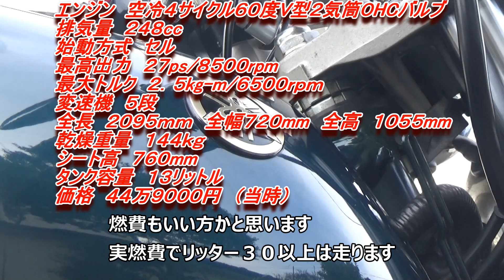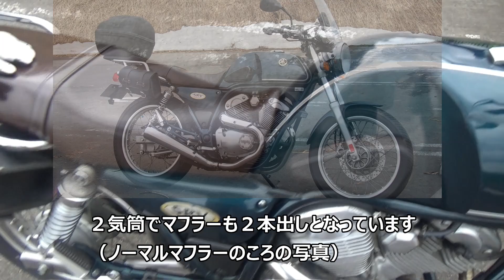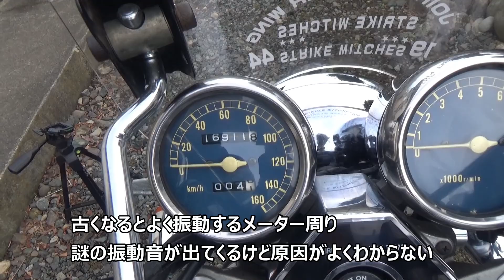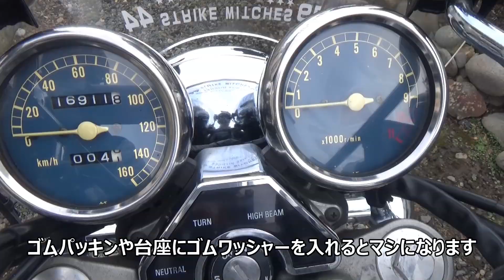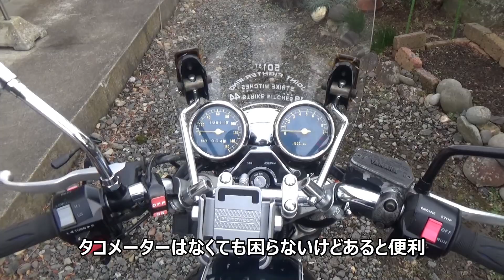YAMAHA SRV250の簡単な紹介とインプレ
SRV250のインプレっぽい動画

I know your dreaminst free ver.
曲名に間違いがあったので修正済み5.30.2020